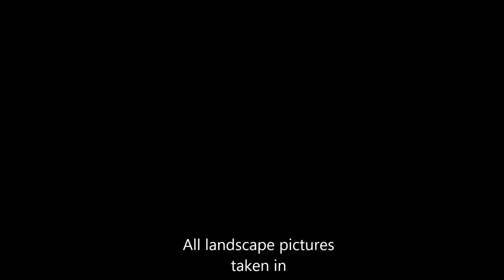BELENOS - Gorsedd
Taken From:Yen Sonn Gardis
Composed by Loïc Cellier
Video made by Paul Chapman